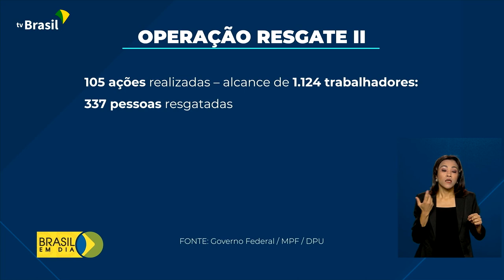Direitos Humanos | Operação Resgate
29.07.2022 - A segunda edição da Operação Resgate libertou, somente em julho, mais de 300 trabalhadores em condições análogas à escravidão.